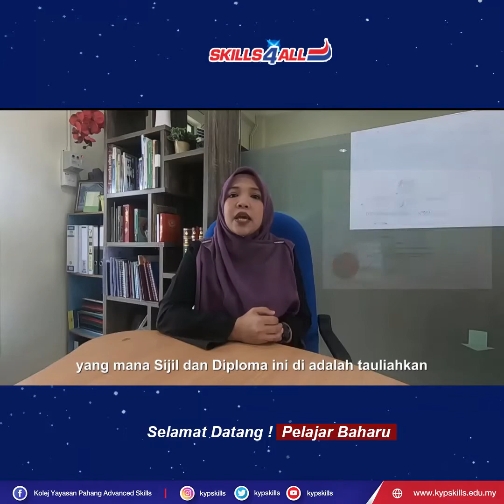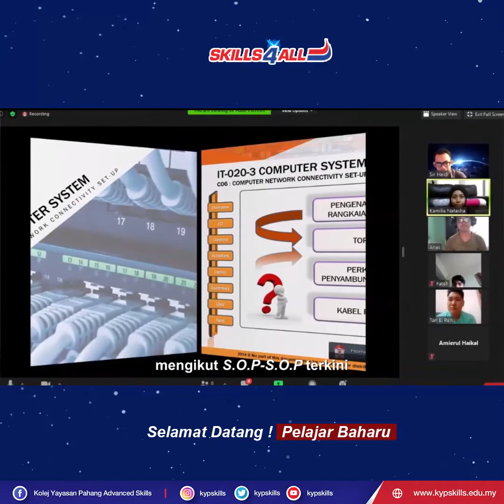UCAPAN PENGURUS LATIHAN TEKNIKAL KYPSKILLS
SELAMAT DATANG PELAJAR BAHARU 8/2020